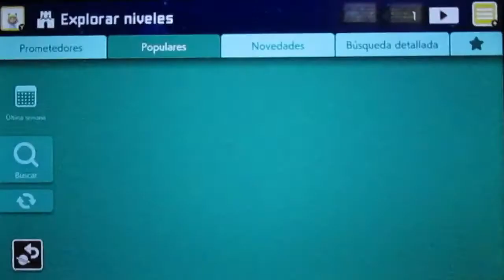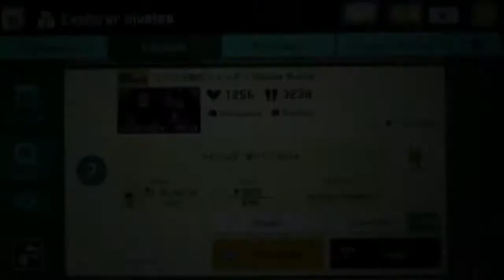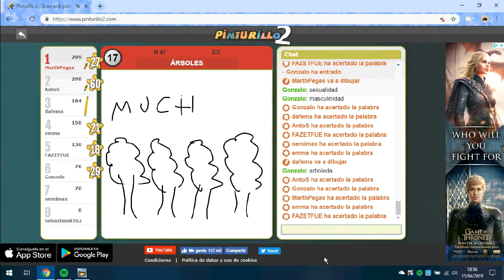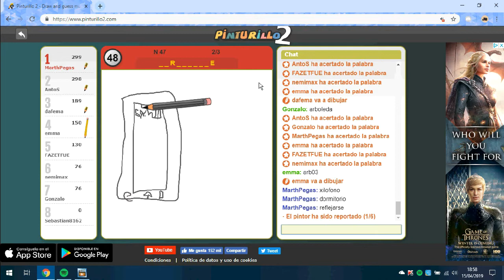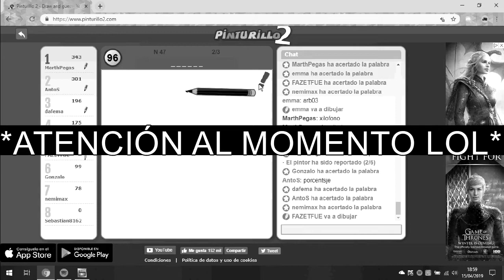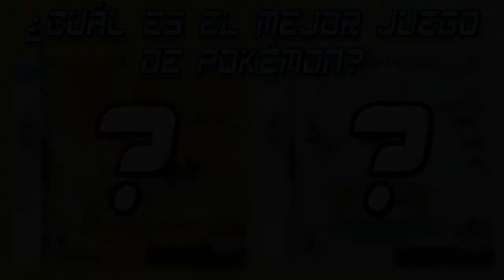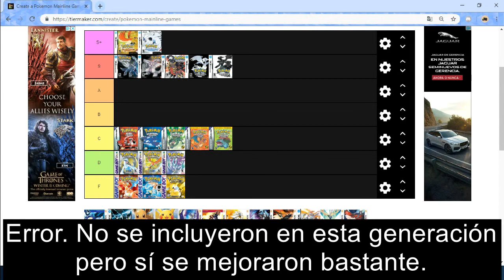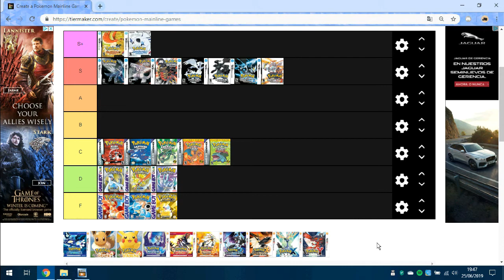Top 10 Vídeos Favoritos del 2019 | Marth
⇓⇓⇓⇓⇓⇓⇓⇓⇓⇓⇓⇓ ABRE PARA MÁS INFORMACIÓN ⇓⇓⇓⇓⇓⇓⇓⇓⇓⇓⇓⇓
*os dejo con este top. me ha gustado mucho hacerlo :)*

~ Música utilizada ~
• Lorde - Buzzcut Season (Instrumental)
• OUTRO: Kika Lorace & Allen King - Toro

~ Programas ~
• Voz grabada con la grabadora de voz de mi pc
• Video editado con VideoPad
• Miniatura editada con Photoshop CS5